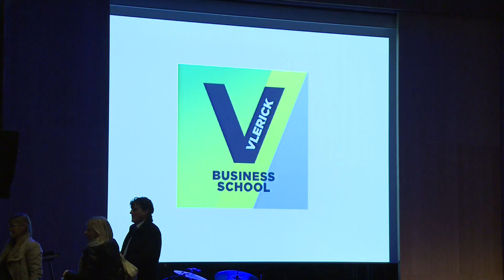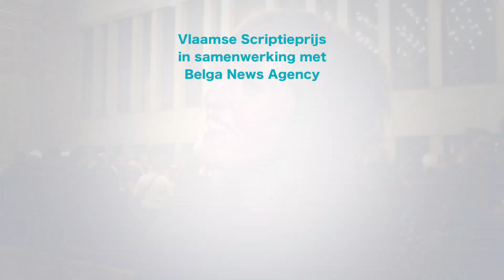Reportage Uitreiking Vlaamse Scriptieprijs 2014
Op donderdag 18 december werd in Kortrijk de Vlaamse Scriptieprijs uitgereikt. Alexandra Vanvooren, master in de rechten (UGent) sleepte de felbegeerde titel en bijhorende geldsom van 2.500 euro in de wacht.

De avond werd georganiseerd i.s.m. de HOWEST & de Stad Kortrijk.